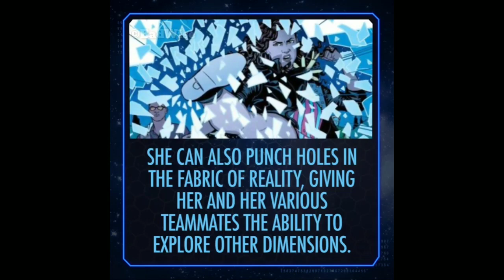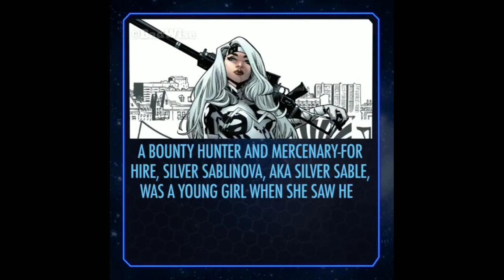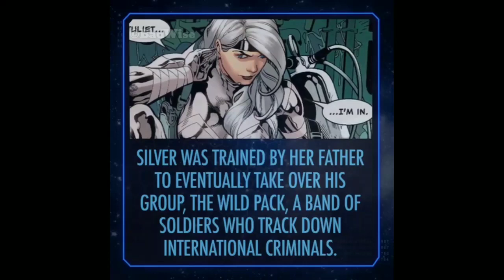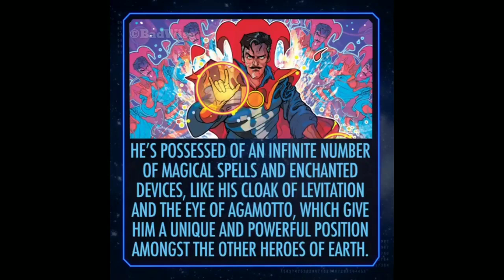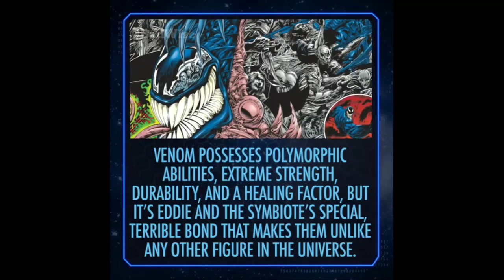Review of the All Marvel Comics Superheroes & Villians | Fully Explained Every Marvel Character